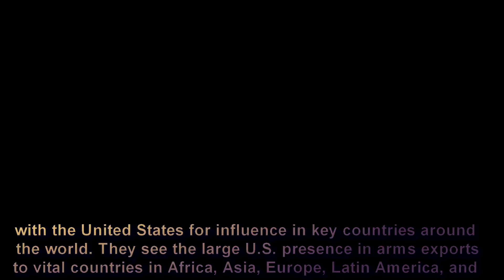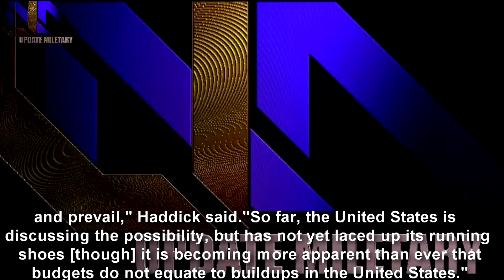China's Military Tech : Why China is Building So Many Different Types of Weapons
Summary:-
China’s effort to build more types of weapons, in all categories imaginable, than the entire world combined, begs more than just a cost-benefit analysis. It might be better to think in terms of an environmental impact study with only one question: just how many people does Beijing plan to kill?

The Chengdu J-10 “Vigorous Dragon” is a single-engine fighter developed for China’s People’s Liberation Army Air Force (the Chinese air force). The J-10 falls in the same general category as the American F-16, and the two planes even share the same DNA, as the Chinese jet was built with Israeli assistance from Israel’s F-16-based Lavi fighter. However, in some technological respects, China's plane is about fifteen years behind the F-16 platform, and even further behind modern fighters like the F-35.

Even so, the J-10 now has something the F-16 does not: thrust vectoring control capability that pushes its maneuverability into the stratosphere. The jet is able to steer its exhaust, allowing it to point its nose in one direction but actually propel itself in another.

In traditional airplanes, the direction of the engines dictate the direction of the aircraft. Engines are pointed forward, so airplanes goes forward. Pilots use traditional control systems—rudders, elevators, flaps, ailerons, and brakes—to point the plane where they want to go.

Thrust vectoring control (TVC) turns this idea on its head. Pioneered in the U.S. in the early 1990s, TVCs change the direction of the engine exhaust, making it possible to travel in a direction other than where the engine (and plane) is actually pointed.

The result might be a plane that appears to suddenly jerk in midair, rise like a dragon, slow to a relative crawl, or perform some other impossible-looking aerial maneuver. Thanks to computer-controlled fly-by-wire technology that instantly turns a pilot’s control input into action, a pilot doesn’t have to perform complex calculations to get his plane to do what he wants to do. He simply does it, and the plane takes care of the rest.

Early on, this trick was accomplished with paddles that pushed into the engine exhaust to change the direction of thrust. Think of when you partially cover a garden hose nozzle with your thumb; the water still comes out, but in the opposite direction of the location of your thumb.

Modern thrust vectoring technology employs a movable thrust nozzle in place of the paddles. Using this technology, the F-22 Raptor can angle its thrust up to 24 degrees up or down. Russia began incorporating TVC into the Sukhoi Su-30 and the newer Su-35. It's also a feature of the Su-57 fifth-generation fighter. In 2017, the Su-35 performed head-exploding aerial maneuvers at an air show on the outskirts of Moscow thanks to TVC. Now China's J-10 joins this elite club of super-maneuverable fighter jets.

There are various theories about the rampant growth of redundant programs and seemingly wasteful spending by China’s military-industrial complex.

The recent China Airshow in Zhuhai was the perfect example. China displayed a full court press of new weapon systems and capabilities. Even the China Shipbuilding and Offshore Co. is getting involved in the land warfare business, as was clear by displays of road-mobile air defense systems.

The exhibition revealed that China’s militarization efforts are in “full swing” and the airshow itself was “designed explicitly to impress and intimidate,” said Paul Giarra, the president of Global Strategies & Transformation.

Nothing has put the fear of God in the U.S. Navy like the growth of China’s anti-ship cruise missile (ASCM) efforts, particularly the DF-21D anti-ship ballistic missile program .

“With things like anti-ship cruise missiles and surface-to-air missiles, China is simply throwing a lot of money at a lot of different projects, simply because it has the money,” said Richard Bitzinger, a visiting senior fellow at Military Transformations Program at Singapore’s S. Rajaratnam School of International Studies.

China’s redundant ASCM and UAV programs are under development not just by state-owned entities, such as AVIC, CASC, CASIC, and CETC, but also by a variety of start-ups and university-based companies, said Roger Cliff, senior research scientist at CNA. The development of comparable types of weapon systems without a known buyer or overseas market is “bizarre . . . something you rarely see in the West.”